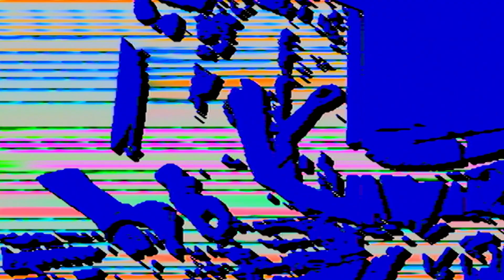Veneno x Novas Frequências: Carla Boregas x Akin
A Rádio Veneno foi criada em 2018. Nasceu da ideia de unificar e solidificar iniciativas musicais diversas do Brasil. Com base no centro de São Paulo, comporta hoje programas de diversas vertentes, estéticas e conceitos. A rádio dispõe de uma programação 24 horas por dia, 7 dias por semana e é responsável pela criação de eventos e conteúdo, sempre visando promover os seus artistas residentes.

Para o Novas Frequências, foram selecionados 6 artistas com programas recorrentes na rádio para criarem duplas e estimularem o diálogo entre as diferentes linguagens exercidas por cada um. As duplas são formadas por Carla Boregas (Vela no Vale) x Akin (Busca), Acaptcha (Acaptcha Robot Radio) x DESAMPA (Embaixada) e ERAM (ERAM EXP) x EPX (Passos Estintos). As gravações das performances serão realizadas no estúdio da rádio e os efeitos visuais ficarão por conta do artista paulistano Gabriel Rolim.

Carla Boregas

Carla Boregas explora a manipulação de sintetizadores, baixo elétrico, gravação de campo e sons acústicos com enfoque na repetição, textura e sensorialidade, criando ambientes imersivos e também amplos cenários sonoros – tanto em seu trabalho solo como em colaboração com outros artistas. Carla co-fundou a banda Rakta e é metade da dupla transdisciplinar Fronte Violeta. Seu trabalho mais recente é o álbum Linha D'Água (Bokeh Versions/ UK - Desmonta/ BR), em parceria com o multi-instrumentista M.Takara. Mensalmente apresenta o programa Vela No Vale na Rádio Veneno.

Akin

Akin Deckard é produtor eletrônico-experimental e curador musical, integrante do selo Domina e co-fundador do núcleo interdisciplinar Metanol FM, rádio online pioneira na difusão da produção eletrônica contemporânea local. Em 2017 e 2018 foi curador do Red Bull Music Academy São Paulo e, entre os anos de 2012 a 2019, gerenciou o espaço independente S/A.